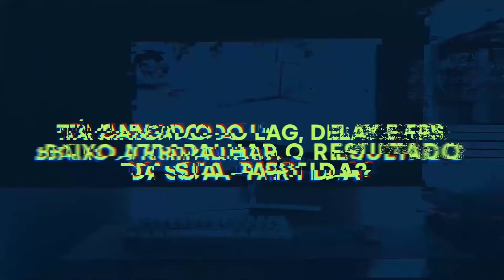DIVERTIDO e EMPOLGANTE! Impressões do BETA NEW WORLD! Vale a Pena Comprar? Está Pronto para Lançar?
CUPOM - LORDMONS

CUPOM - LORDMONS